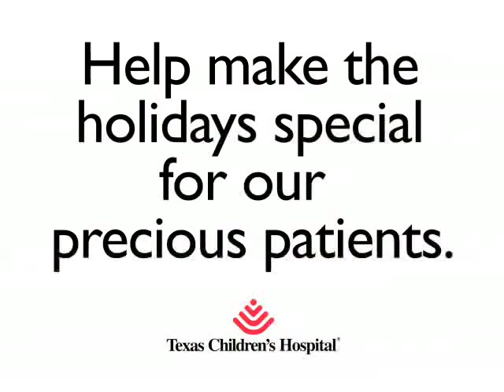Watch Grant with his polar bear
Grant, a Texas Children's patient, tells everyone about his polar bear.  Every time you donate $35 or more, a child at Texas Children's will receive a soft and cuddly polar bear. From innovative patient care and treatment to pioneering research to find cures for deadly diseases, every bear helps heal sick children.